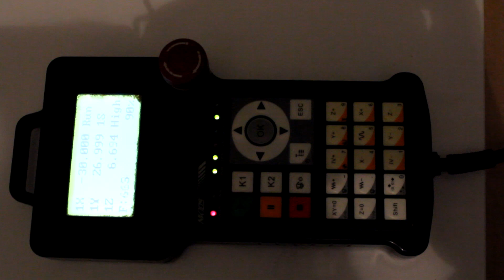Biurko Kosmetyczne - pochłaniacz AFINIA NDC 1000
Cześć, w dzisiejszym odcinku pokaże Ci jak wykonuję profesjonalne biurko kosmetyczne dla naszego klienta.